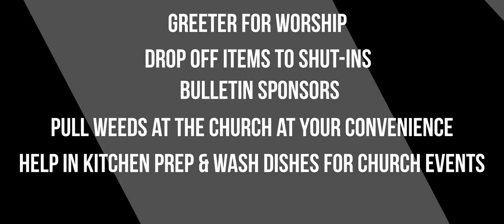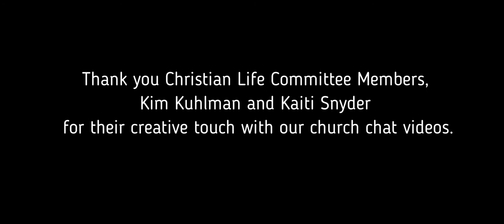Stewardship Campaign 2022 Week One